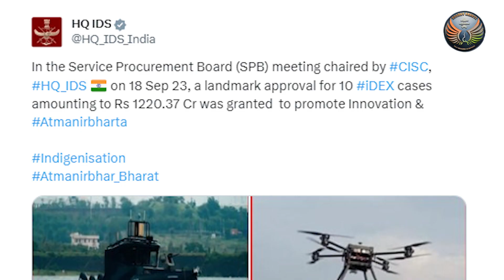Swavlamban 2023: A Celebration Of Naval Innovations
NEW DELHI: Naval Innovations & Indigenisation Organisation (NIIO) has come of age. Set up in 2020, this niche organisation of the Indian Navy has produced remarkable results in three years.

NIIO in collaboration with Defence Innovation Organisation (DIO) started a scheme of innovations in Defence Excellence (iDEX)  and PM Narendra Modi formally launched 75 challenges to the Indian industry primarily MSMEs during the seminar cum exhibition Swavlamban 2022.

It's been a year and Swavlamban 2023 is just around the corner and is being held in New Delhi on 4-5 Oct.

In this interview by Capt DK Sharma VSM (Retd.) of BharatShakti.in,  Commodore AP Golaya VSM heading this niche organisation of the Indian Navy brings forth the achievements and the path ahead.